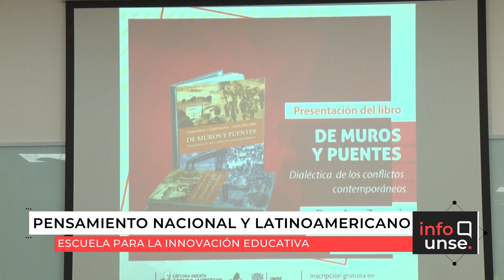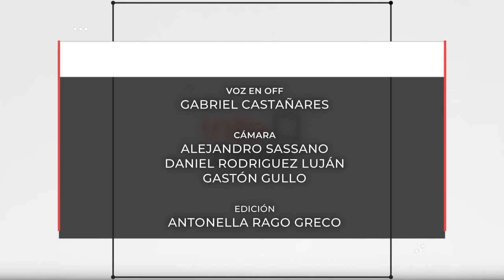INFO UNSE 19-11-2019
Compartimos el INFO UNSE de este martes 19 de noviembre:

* 4ta jornada de Pensamiento Nacional y Latinoamericano.
* Capacitación en lenguaje de señas - Secretaría de Bienestar Estudiantil y Comisión de Discapacidad UNSE.
* Metodología de la Investigación y Nociones de Bioestadística para Profesionales del Área de la Salud.
* 93° Colación de Grado.
* Ciclo de Conversaciones en la Biblioteca con Noé Jitrik y Tununa Mercado.
* 23° Aniversario del Canal Universitario UNSETEVÉ.
* Invitación a la Jornada Regional del Arsénico 2019.